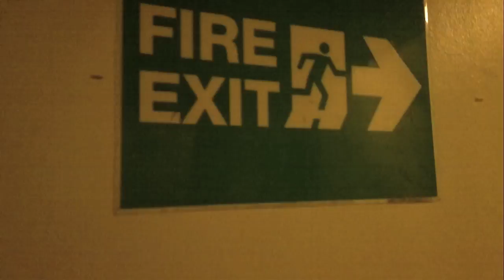VloMo10 - Day9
Day 9 of VloMo10
Confusing toiled experience in a Korean Restaurant, Tottenham Court Road, London.